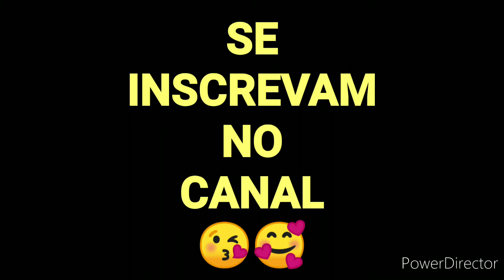SUCO DE LIMÃO COM LEITE DE COCO REFRESCANTE E FACIL DE FAZER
Se você tem limão e leite de coco em casa, faça esse SUCO DE LIMÃO COM LEITE DE COCO REFRESCANTE E FACIL DE FAZER

Somente 3 ingredientes, é considerado por muitos como suco detox, mas eu aqui em casa faço muito, porque essa receita de suco de limão além de fácil é muito refrescante e aumenta a imunidade já que o limão possui muita vitamina C

INGREDIENTES

3 limões pequenos
1 xícara de açúcar
1 litro de água
100 ml de leite de coco

Acompanhe o vídeo até o final e veja o passo a passo